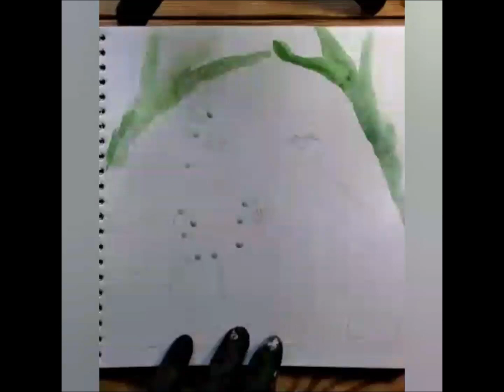БАШМАЧКИ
Башмачки мои весёлые
Через веточки еловые,
Через камни, сучья острые
Через травы, листья пёстрые

Шаги-шаги перешагивают,
Прыги-прыги перепрыгивают,
Беги-беги перебегивают,
Скоки-скоки перескакивают!

Башмачки мои красивые,
Как солдатики служивые,
Как вернейшие товарищи,
Как спасатели в пожарищи -

Шаги-шаги перешагивают,
Прыги-прыги перепрыгивают,
Беги-беги перебегивают.
Скоки-скоки перескакивают!

Башмачки мои скрипучие
Разом все пески зыбучие,
Разом лужицы глубокие,
Разом холмики высокие

Шаги-шаги перешагивают,
Прыги-прыги перепрыгивают,
Беги-беги перебегивают.
Скоки-скоки перескакивают

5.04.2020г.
Оксана Секирина
Читает: Алиса Ч.